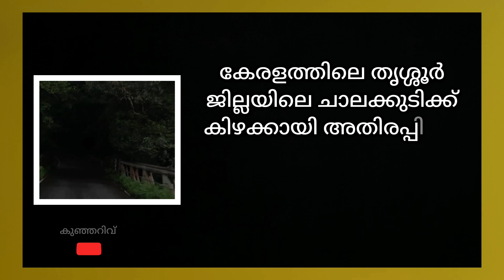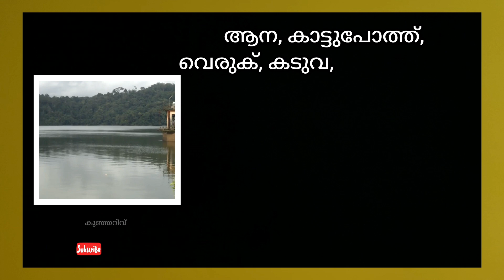Athirappalli waterfalls Athirappalli അതിരപള്ളി വെള്ളച്ചാട്ടം തൃശൂർ അതിരപള്ളി Trissur waterfalls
Athirappalli waterfalls
Athirappalli vellachattam
അതിരപ്പള്ളി വെള്ളച്ചാട്ടം
Paalaruvi water falls
Waterfalls in kerala
Kerala tourist place
Tourist area
Tourist places in kerala